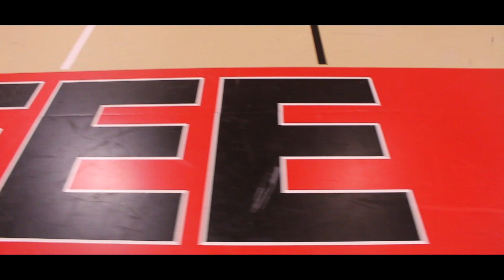Sports Section by Joe Rodriguez-Figueroa